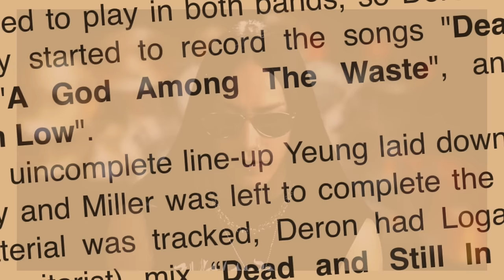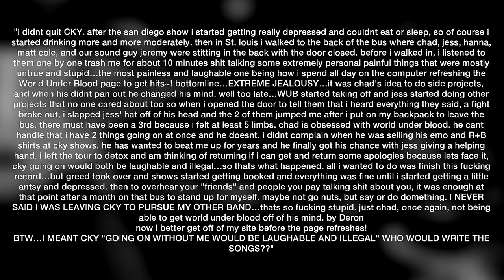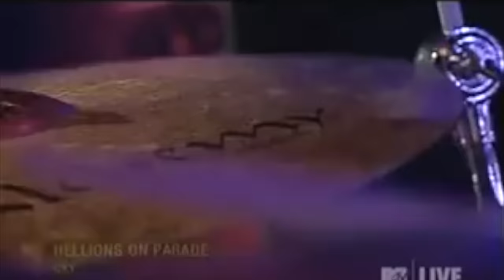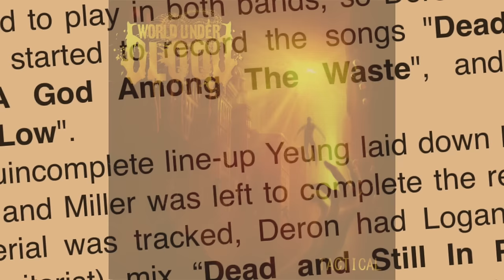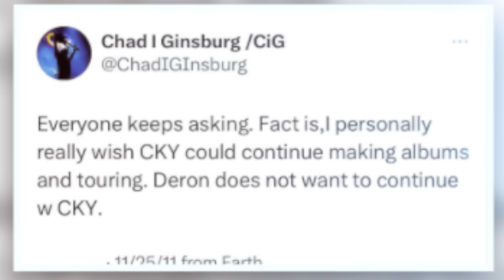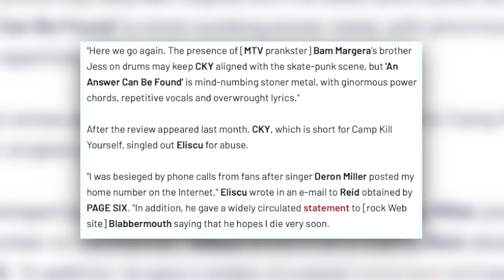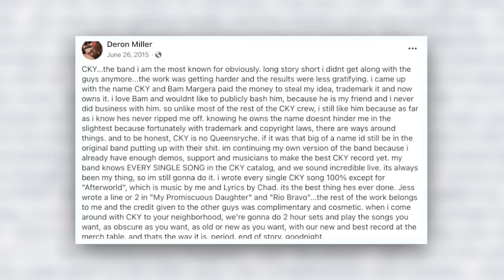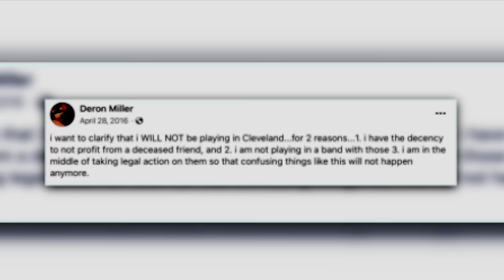CKY Implodes: The Story of Carver City and Beyond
CKY looked to be on the up and up heading into 2007, but the challenges that lie ahead would spell the end as we knew it for the beloved cult rock group.

In this video, we dive deep into the world of CKY from the years 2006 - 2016 and learn what caused their public disintegration following the release of 2009's Carver City.

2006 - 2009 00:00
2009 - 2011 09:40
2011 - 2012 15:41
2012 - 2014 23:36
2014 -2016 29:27